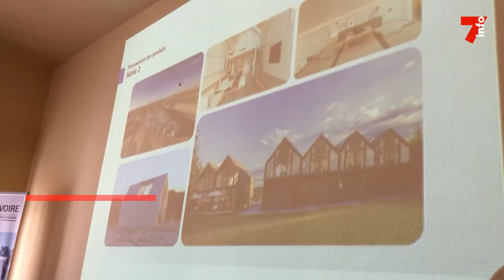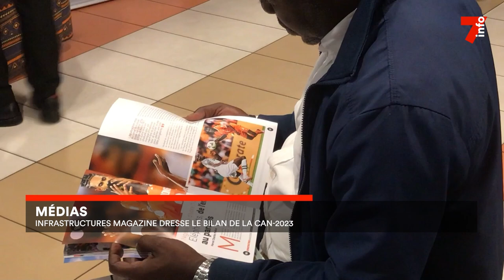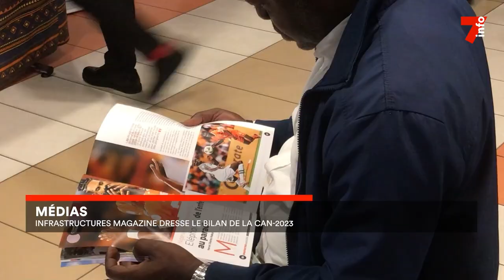Le 7 minutes du 30 septembre 2024 (édition du 19H)